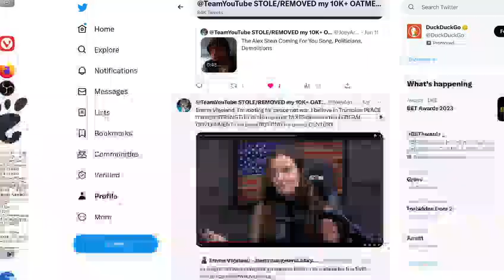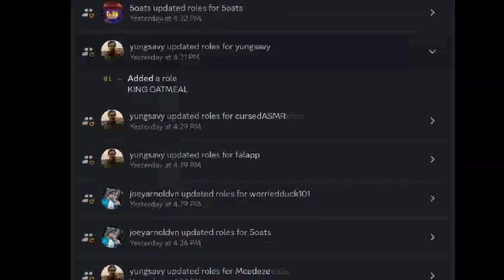2023-06-26 - Monday - Weekly Photos - 462pics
OATMEAL JOEY ARNOLD @JOEYARNOLDVN.